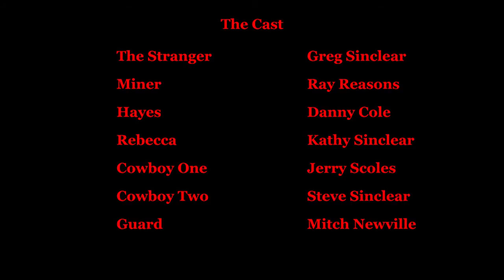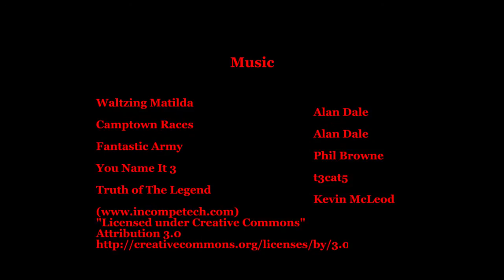TheStranger.mpg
The Stranger - a short western made with Iclone 4.3. Still have a lot to learn in Iclone but am having lots of fun doing it. Just wish I could remember everything. The video is best viewed full screen otherwise some of the darker areas detail is lost.